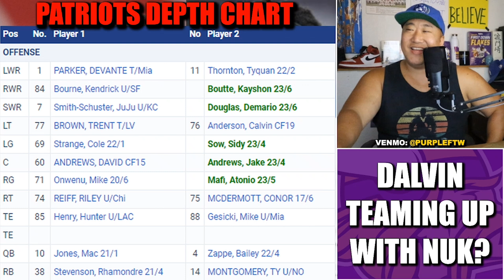Dalvin Cook Wants to Team Up with DeAndre Hopkins??? Saying It Would Be "Epic" 👀👀👀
Former Minnesota Vikings RB Dalvin Cook thinks it would be "epic" to team up with free agent WR DeAndre Hopkins. But where?